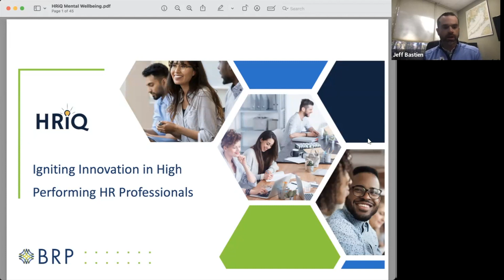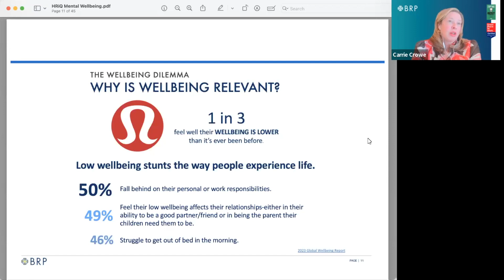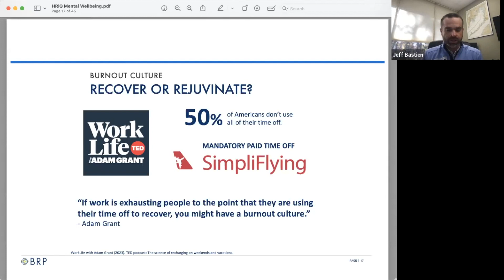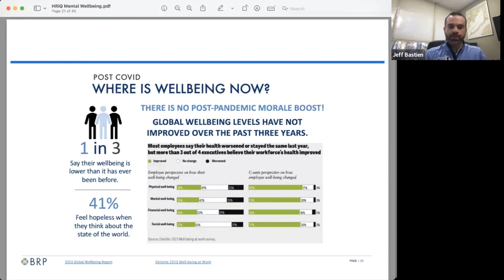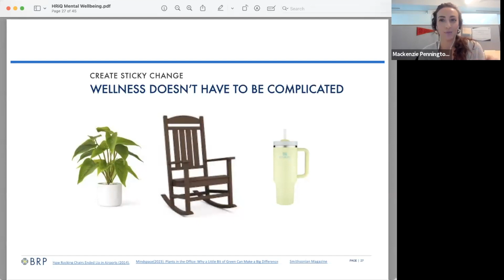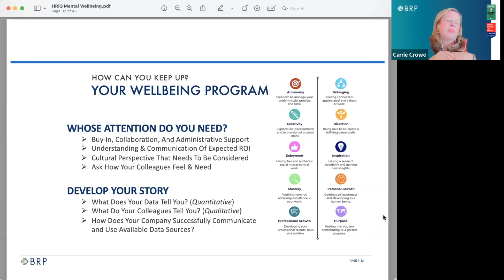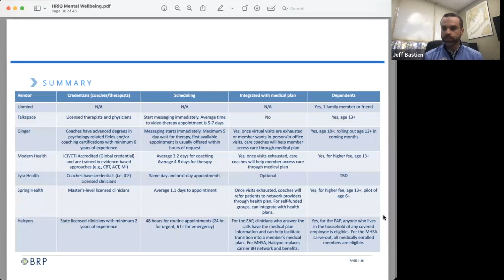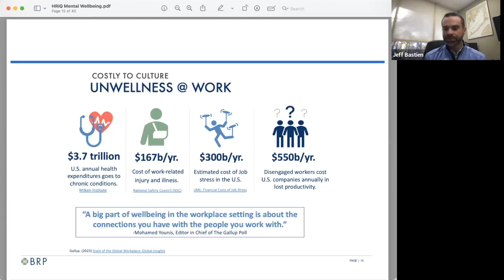HRiQ | Mental Health Solutions